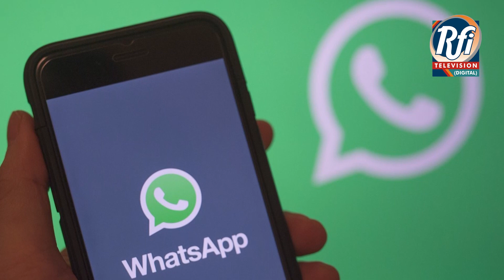Pakistan's security is paramount. Lt Gen (R) Khalid Ahmed Kidwai. (Pashto Time) Part 2. EP#06B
Pakistan's security is paramount. Pakistan has a strategic position in the Crush zone, hypersonic weapons, and cyberwarfare capability.

Acquisition of advanced technology is the need of the hour Political and economic stability with strong military power is essential for national security Nuclear capability is achieved Information technology and advanced military capability ensure security

Without wasting time, one has to enter the field of advanced weapons technology